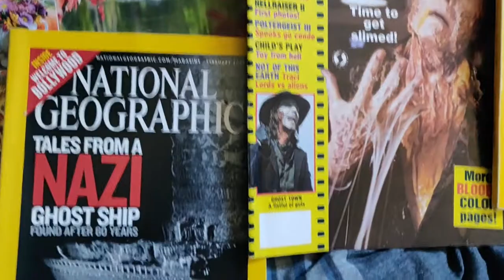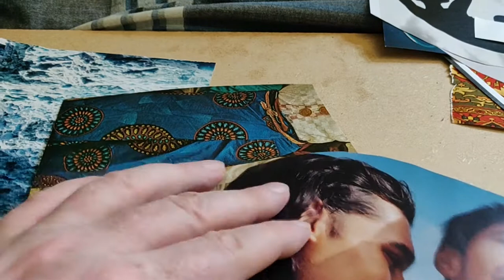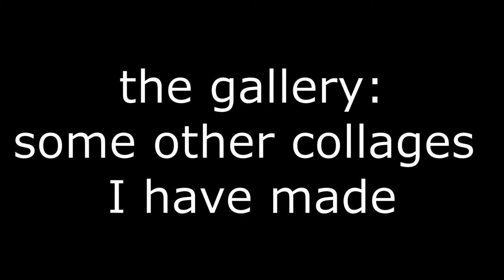Compass Recovery College - Being Creative